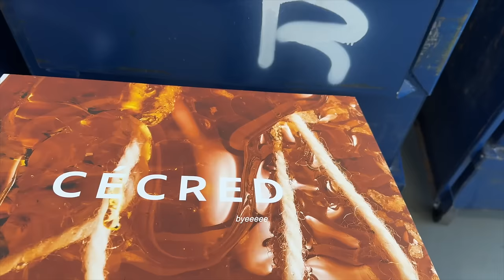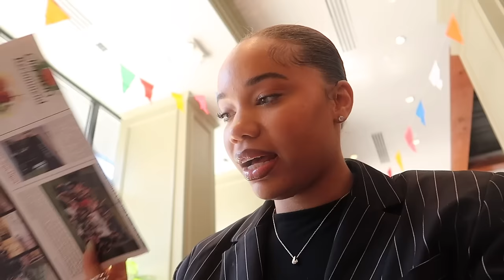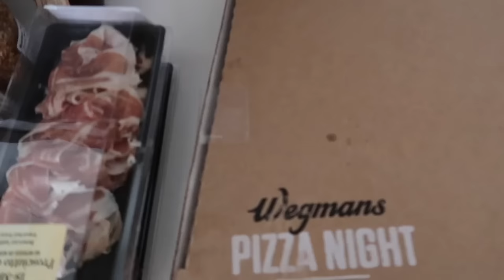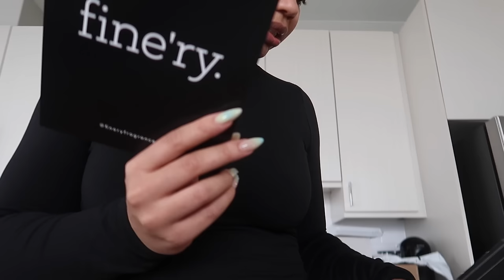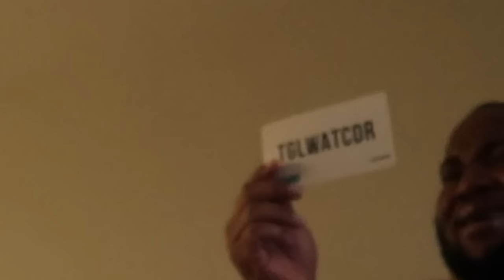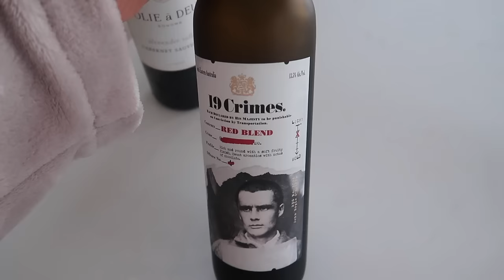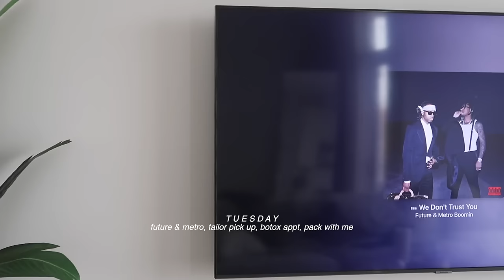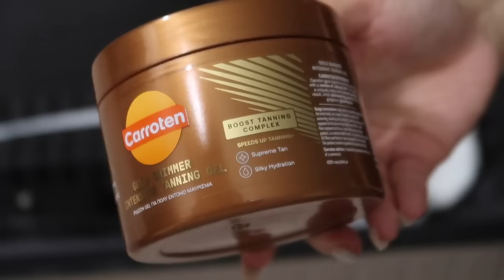hosting girls night, vacay prep, botox appt, spring fragrance pick up, etc | WEEKLY VLOG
see what ive been up to this week! enjoy!

LINKS
all my hair products and tools
milani anti gravity mascara
fenty makeup melting balm
dezi gentle detox cleanser
fresh moisturizing toner
fresh hydrating serum
belief hyalucid serum
naturium retinol
tj maxx vc dupe
another tj vc dupe
briogeo curl cream
tph leave in spray
beige robe
H&M bomber (similar)
green Zara dress
travel organization